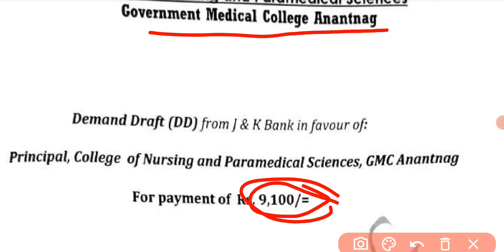JKBOPEE FEE STRUCTURE BSC NURSING & BSC PARAMEDICAL COURSES AT GMC ANANTNAG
jkbopee bscnursing and bsc paramedical courses fee structure at GMC ANANTNAG.